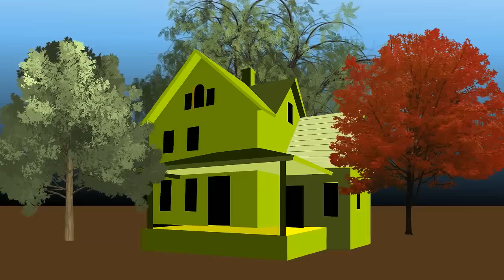In The Arms Of Love Episode 2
You can Watch Our Videos ahead before they are posted here on YouTube by using our Free Android App

The name of the App is Davtoon, you can search for it on playstore and download
Thanks